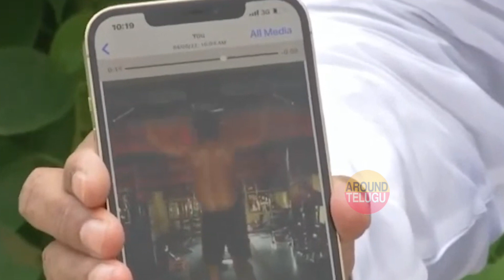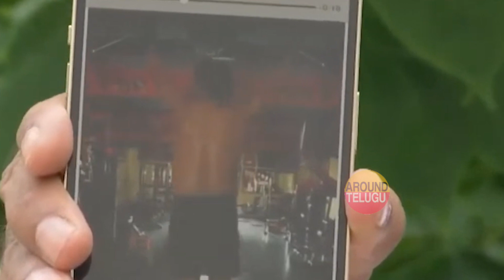న్యూడ్ వీడియో లీక్ పై స్పందించిన గోరంట్ల మాధవ్ | Gorantla Madhav Latest Press Meet | Around Telugu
Watch Here : న్యూడ్ వీడియో లీక్ పై స్పందించిన గోరంట్ల మాధవ్ | Gorantla Madhav Latest Press Meet | Around Telugu